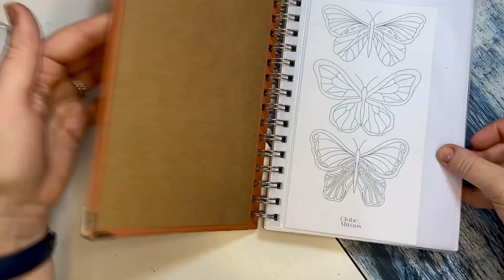Um Tempo Fazendo Colagem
Um processo de colagem para inspirar

( e só isso, mas ficou alguma dúvida? Me deixa um comentário que eu respondo)